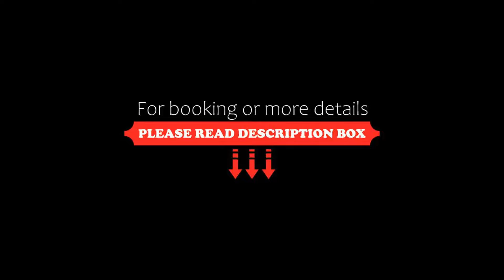Hotel Rio Inn, Veracruz, Mexico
About Property:
Offering an outdoor pool, Hotel Rio Inn is located in Boca del Rio Veracruz where you can enjoy cultural and traditional architecture, cuisine and folklore. Free WiFi access is available.
Each room here will provide you with air conditioning, a patio and a seating area. Featuring a shower, private bathroom also comes with a bath and a bidet. You can enjoy garden view from the room. Extras include a ...
Property Type: Hotel
Address: Paseo Ejercito Mexicano, 94298 Veracruz, Mexico
Searching For
1. Hotel Rio Inn - Veracruz - Mexico
2. Hotel Rio Inn - Veracruz - Mexico Address
3. Hotel Rio Inn - Veracruz - Mexico Rooms
4. Hotel Rio Inn - Veracruz - Mexico Amenities
5. Hotel Rio Inn - Veracruz - Mexico Offers and Deals
Audio Credit:
Track Title: Blank Slate
Artist: VYEN